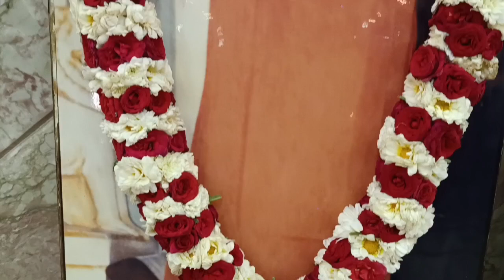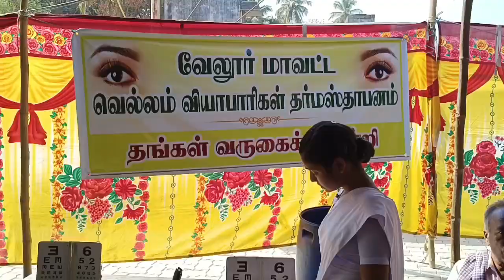# free eye camp by jaggery